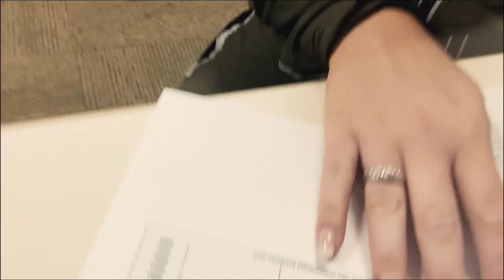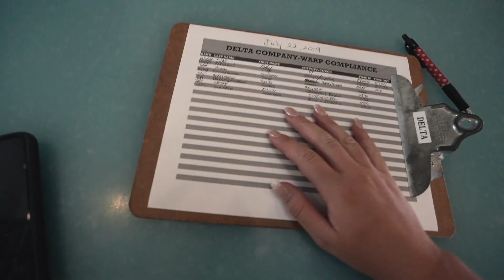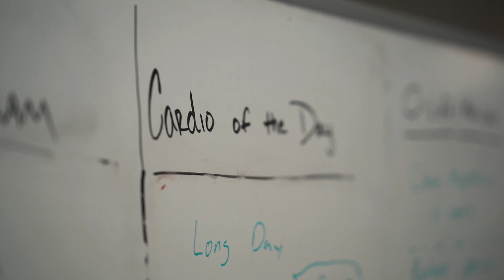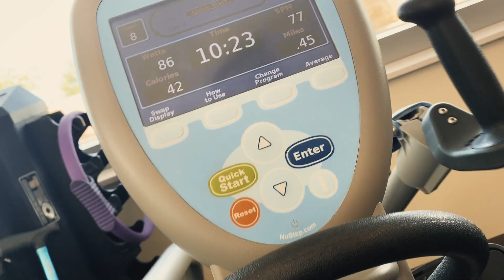Day In The Life As A Marine At Wounded Warrior Battalion | Sharing My Authentic Self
SOCIALS +

Personal Insta | @weights_n_freedom
Cinematography + Photography Insta | @savvy_media_productions